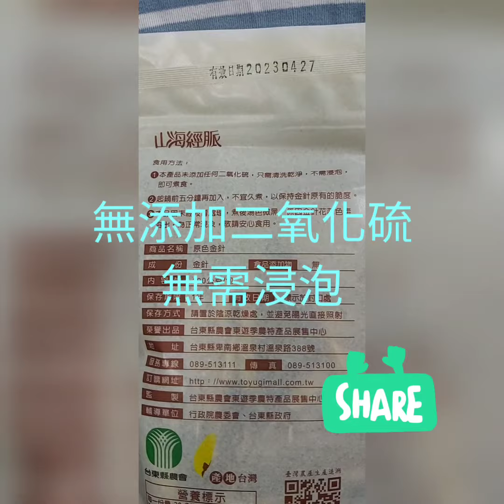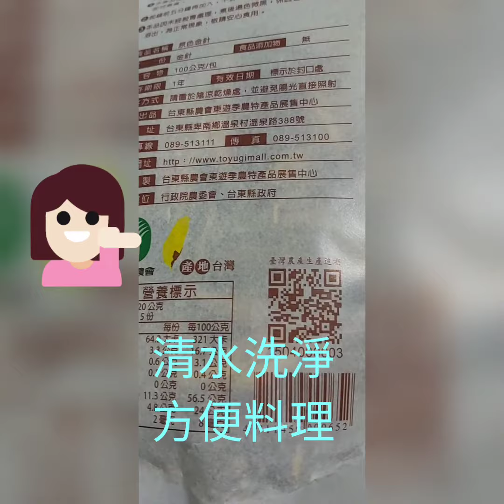【台東縣農會】原色金針-無硫 開箱文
【台東縣農會】原色金針無硫無添加無，清水洗淨，起鍋前5分鐘加入，軟脆度恰到好處